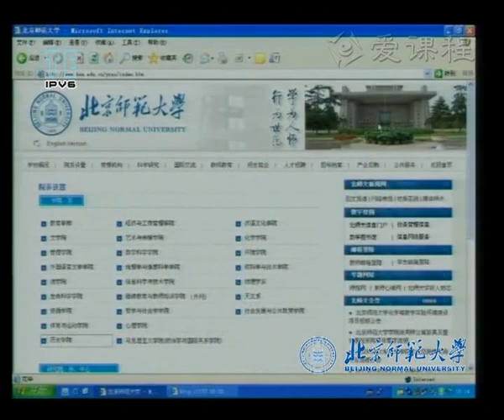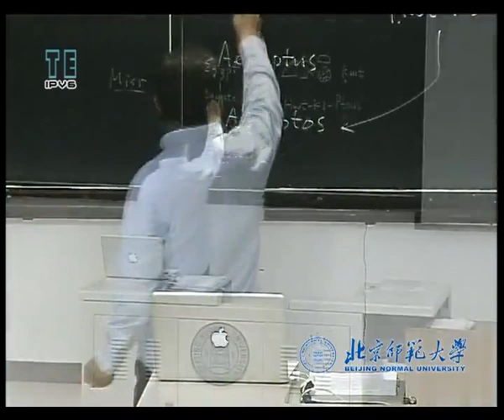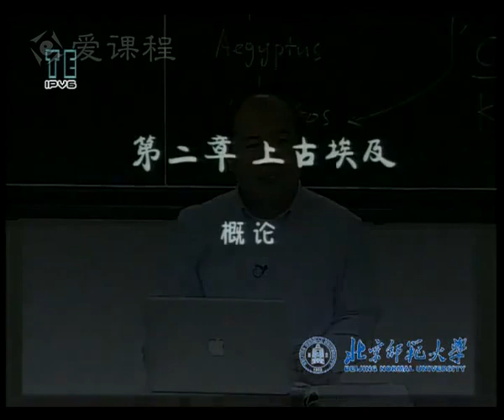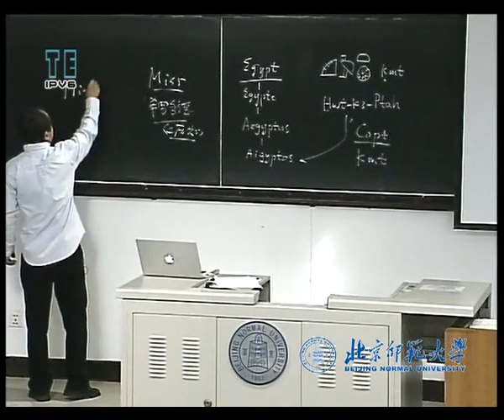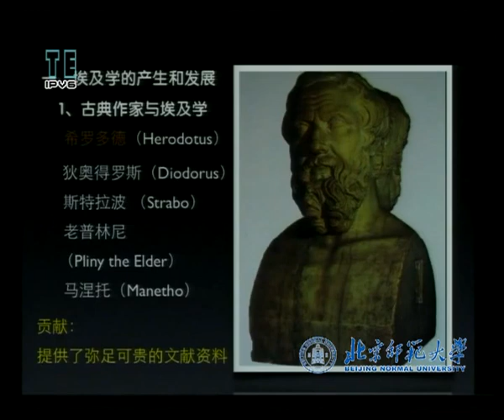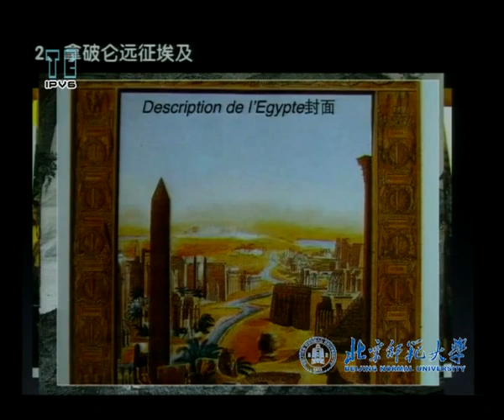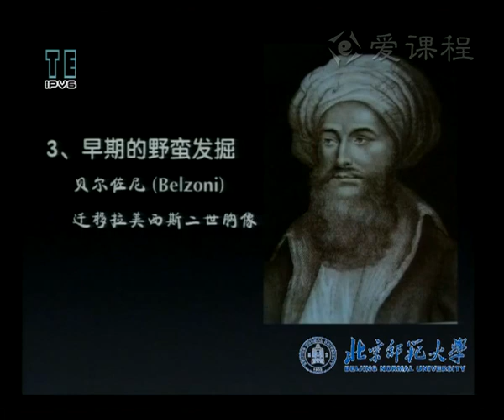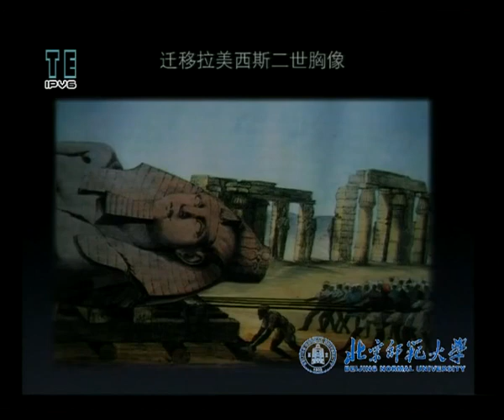P003上古埃及 1